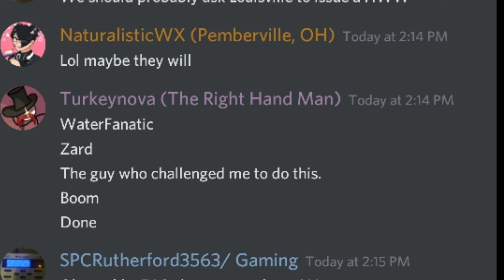Oh so you EAS? Name every EAS Enthusiast.